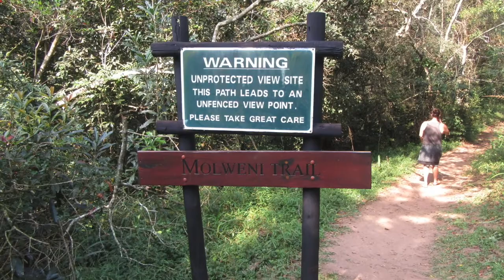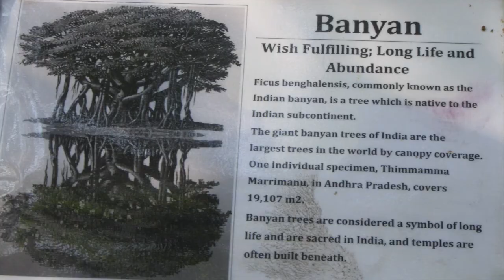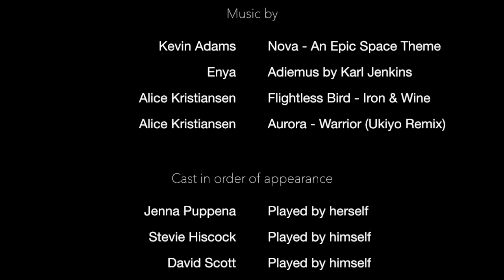South African orchid road trip: Part 1 - KwaZulu Natal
Join us on our road trip through KwaZulu-Natal in search of wild orchid hot spots and nurseries boasting an array of indigenous and tropical orchids. Sit back and enjoy the ride ;P

Wild orchid species in this video include:
Mystacidium venosum
Mystacidium capense

NOTE: Many wild orchid species are threatened and some are even near extinction. Please do not collect wild orchids. Almost all of the wild orchid species have been cultivated and are available from sellers, you may just need some patients.

Music included:

Kevin Adams - Nova: An Epic Space Theme

Enya - Adiemus by Karl Jenkins

Alice Kristiansen - Flightless Bird by Iron & Wine

Alice Kristiansen - Aurora: Warrior (Ukiyo Remix)

Please support Alice Kristiansen she is an extremely talented young singer follow her

Curious about the orchids I have in my collection? and tell me below what you would like to see more videos of.